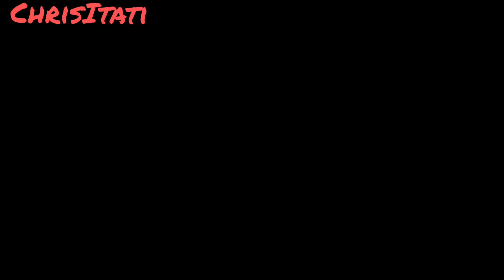Paz y Aguirre 96/4